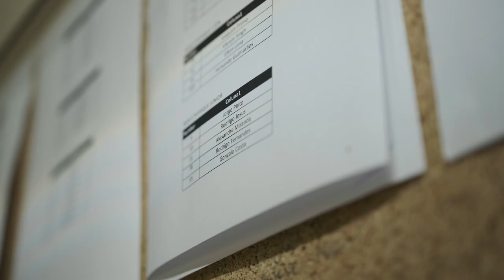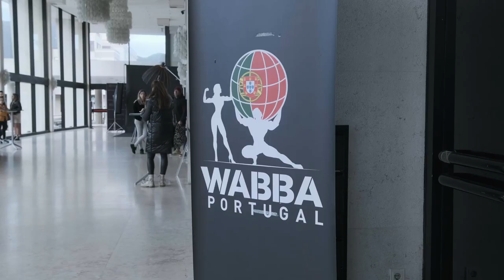TRANSFORMAR CORPOS É POSSÍVEL - Gonçalo Costa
Porque "transformar corpos é realmente possível" este processo valida a minha perspectiva, de alguém que era gordo mas, que com trabalho e dedicação consegui um físico que me permitiu subir a um palco.
Se eu consegui, qualquer um consegue.

Agradecimentos:
A todos os que me acompanharam no processo;
Aos presentes no vídeo (por ordem de aparecimento):
- Maria Augusta Jorge
- João Pires
- Marco Faria Lobo
- Gonçalo Marta
- Sara Sá